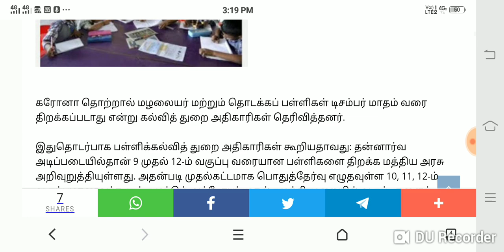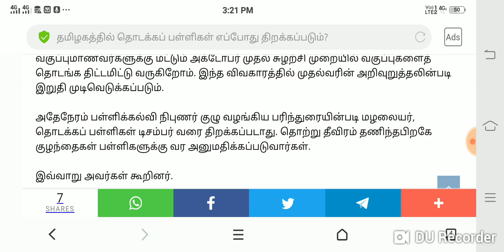TN School Reopen October 5 This News Ture or Fake Today Updates School Reopen Details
TN School Reopen October 5 This News Tire or Fake Today Updates School Reopen Details